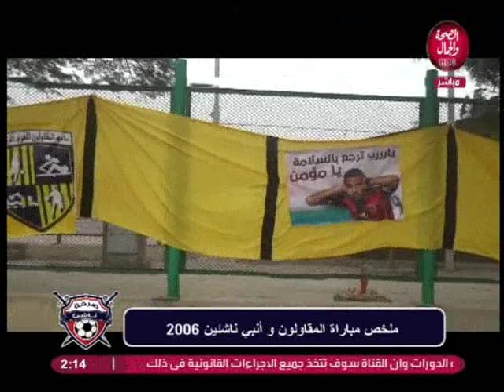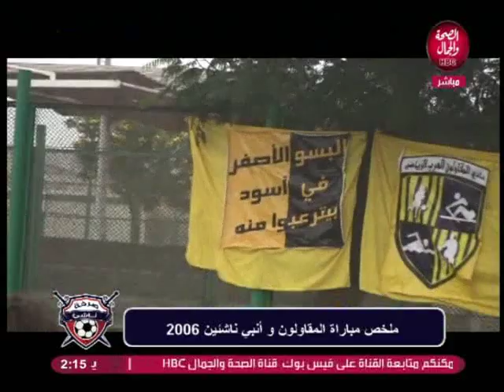صرخة ناشئ | معالجة العشوئيات في قطاع الناشئين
تقديم | محمد الصاوي
و في ضيافته | ك/ إبراهيم عبد الصمد ... المدير الفني لمنطقة القاهرة